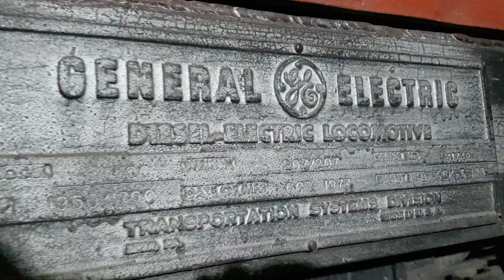GE U18C Walkaround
Date: 19 August 2021 20:10

Locomotive: SNTF GE U18C 060DJ02 (1977)